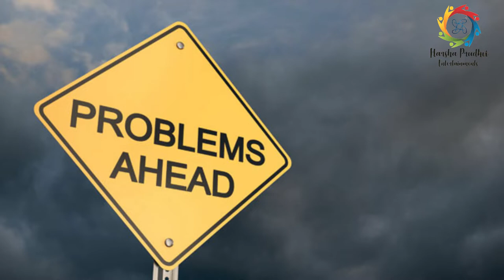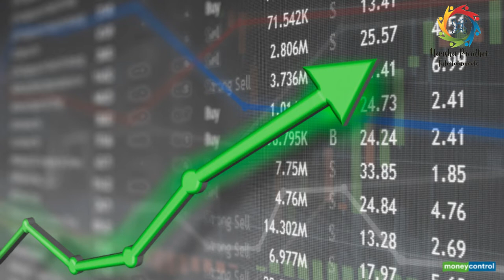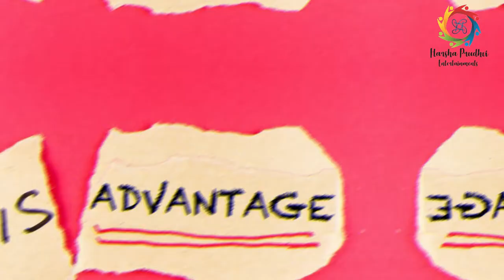Lockdown in India- Advantages & Diadvantages Extension upto 3 May || PM Modi Pressmeet !! 14 April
This video about Challenges faced while opting for lockdown decision and advantages and disadvantages of lock down liftings/extensions.

After PM Press meet the country went for 21 lock down which will end on 14th april, 2020. So, all the people are waiting for PM Narendra Modi Press meet for extension of lock down on 14th April 2020 at 10AM.

As per our opinion lock down will be extended upto May 3rd, 2020. Shri Narendra Modi press meet will be held at 10 A.M on 14th April, 2020.

PM will give clarity about the extension upto may 3rd.

Video Details :
Edited by Harsha
Dubbing/Voice over : Prudhvi
Editing Software : Filmora
Pictures & Videos : Pexels